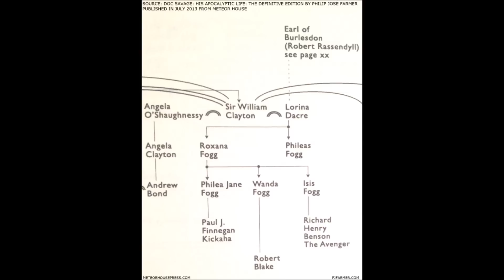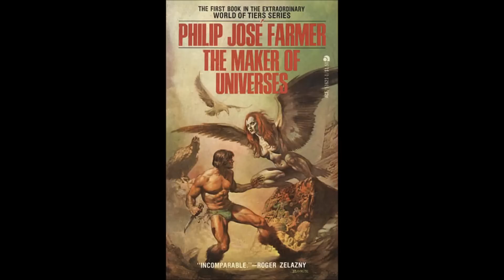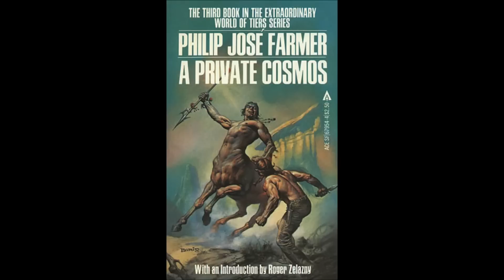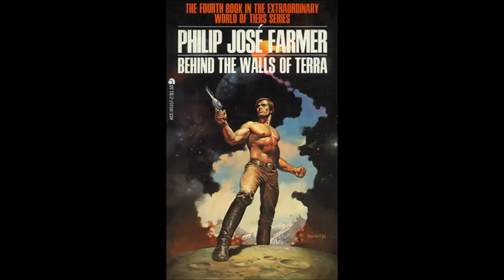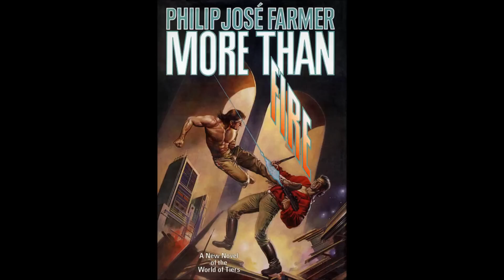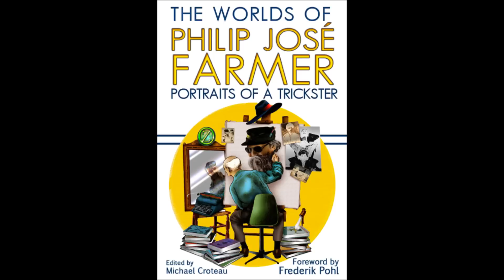Pulp Crazy - The World of Tiers by Philip José Farmer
In this week episode I'm going to be discussing the World of Tiers series written by Philip José Farmer. I finished reading this series a few weeks back and I thought it would be a good time to do an episode on the series while it was still fresh in my memory. Besides the novels written by Philip José Farmer, I'll also be discussing World of Tiers fiction written by other authors since Farmer passed away.

I'm not going to be giving away any spoilers in this episode. I'm going to give you a nice idea of what the World of Tiers series is about, though.

First I'll start off with an overview and give some background information on the series. The theme of the series revolves around an advanced race of beings known as Lords. They are also called the Thoan, and Farmer refers to them early on as the Vaernirn. He abandons the term Vaernirn, though and sticks with calling them either Lords or Thoan in the rest of the books. In this episode I will just be calling them Lords to make it easier.

The Lords are advanced beings who are human in appearance. However, they have at their fingertips vastly advanced technology. This includes immortality without aging past their prime, being able to construct artificial pocket universes, traveling between universes via gates, bio engineering, terraforming, gravity manipulation, the list goes on. It should be noted that within each Pocket Universe there is only one planet, but the planet can have orbiting satellites.

Meteor House ( For Worlds of Philip José Farmer Anthologies with World of Tiers Short Stories)

The Avenger: The Justice Inc. Files (For Devil's Dark Heart by Christopher Paul Carey)